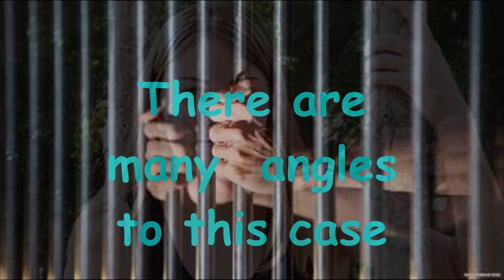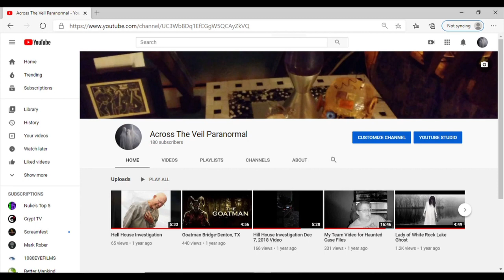TRUE CRIME STORY: Voices of the Dead-The Brittany McGlone Murder Case-Trailer #2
The sad story of the murder of 19 year old Brittany McGlone from Winnsboro Texas. The even sadder story of the cover-up that followed that has kept this case unsolved for thirteen years.